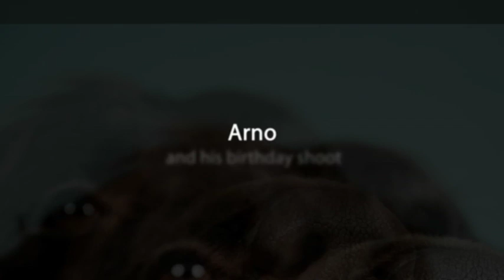Arno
Arno and his birthday shoot. He became 3 years old, so happy birthday Arno!
Arno is such a lovely dog, Enthusiast, energetic and sweet.